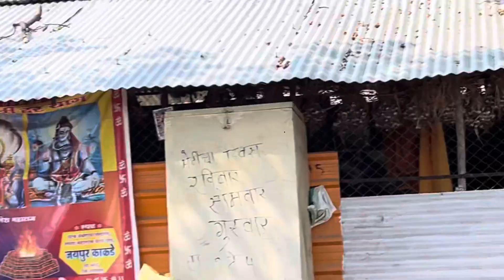आंब्याचा झाडाचा झोका😍 19 May 2024